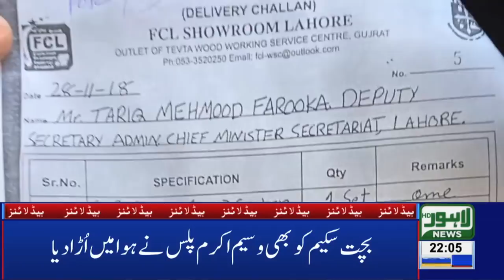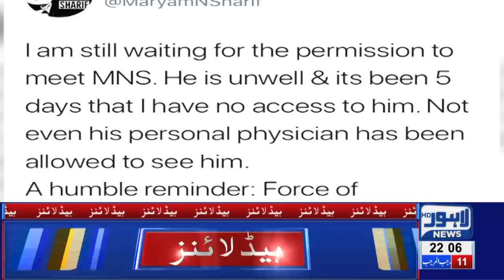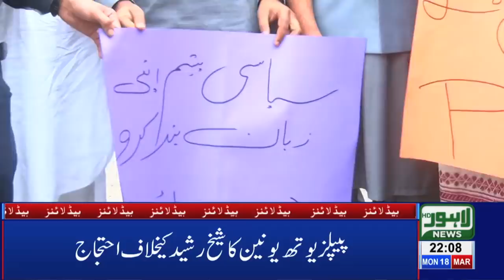10 PM Headlines Lahore News HD – 18th March 2019